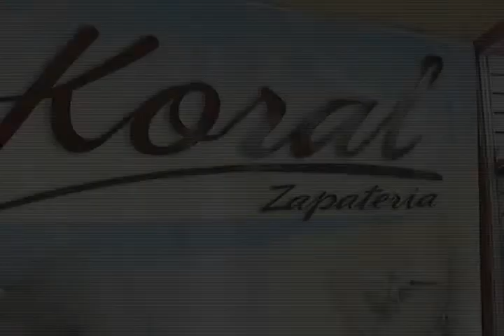SPOT LIBRERIA COMERCIAL, KORAL Y SEGCOM